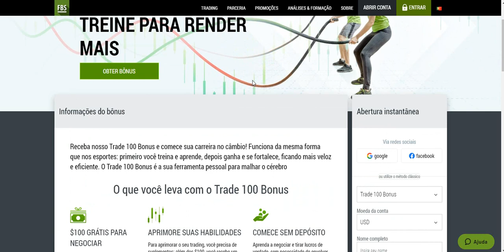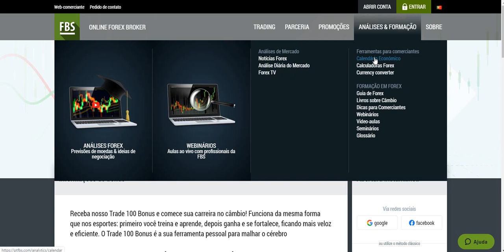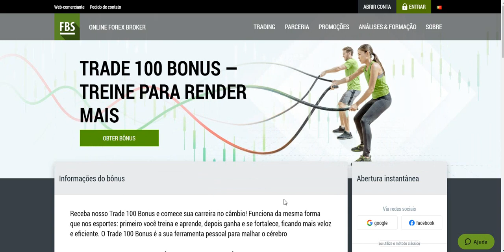FBS Corretora Bônus - O que é Forex é como funciona ?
Assista o vídeo acima sobre FBS Corretora Bônus - O que é Forex é como funciona ? Link Cadastre-se

A FBS Corretora forex entrega a você um Bônus incrível para começar a operar na bolsa.

Se você busca no Google por O que é Forex é Como Funciona, Veja aqui a oportunidade da FBS Corretora para você aprender passo a passo.

Entre na rede social World Vip Online e ganhe dinheiro por indicação e uso da rede, além disso lá você recebe mais dicas do mercado

Entenda o mercado bilionário do Forex e comece certo com a FBS Corretora, com bônus sem deposito.